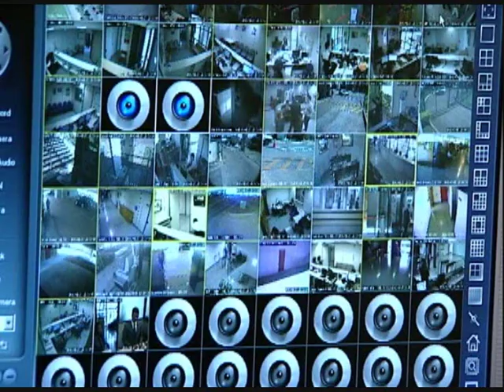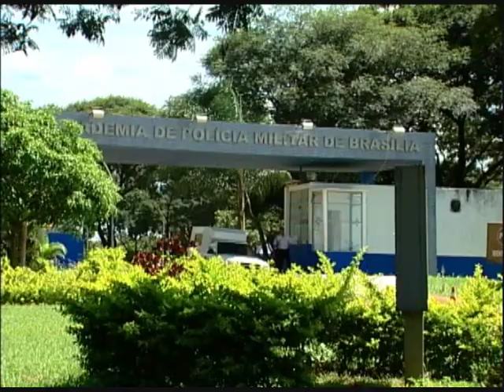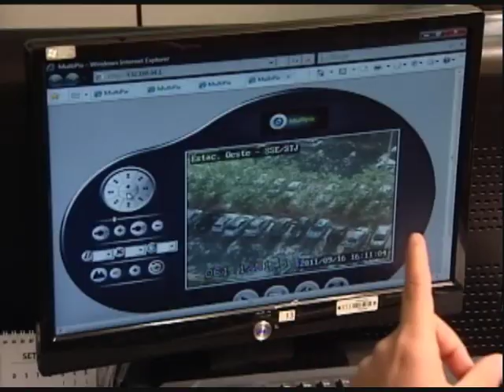Conheça o serviço de segurança do STJ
Conheça o serviço de segurança do Superior Tribunal de Justiça.

9/4/2012